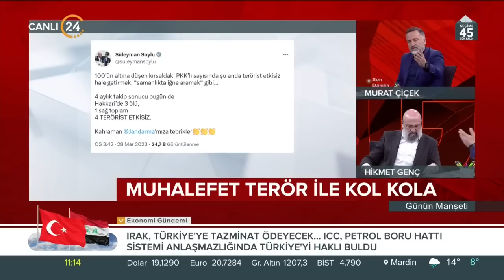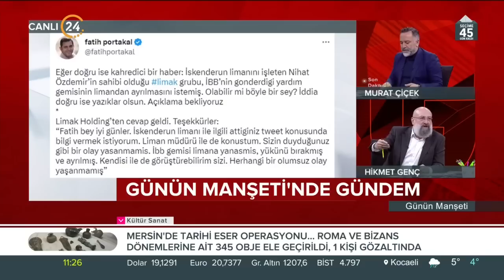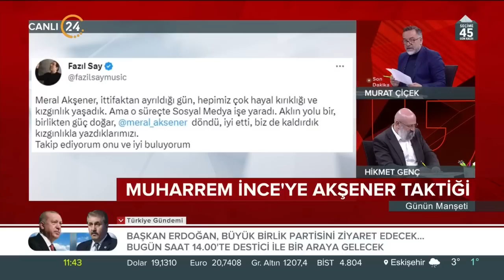Günün Manşeti - 29 03 2023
24 TV Genel Yayın Yönetmeni Murat Çiçek ve Akşam Gazetesi Yazarı Hikmet Genç, Türkiye’nin ve dünyanın gündemini, gazetelere yansıyan haberleri, köşe yazılarını ve günün önemli gelişmelerini farklı bakış açılarıyla, çarpıcı analizlerle hafta içi her sabah "Günün Manşeti"nde değerlendiriyor. "Günün Manşeti" hafta içi her sabah saat 11.00’de canlı yayınla 24 TV’de ekrana geliyor.